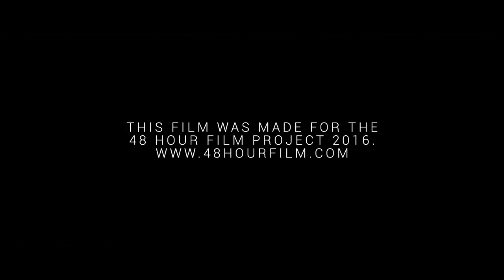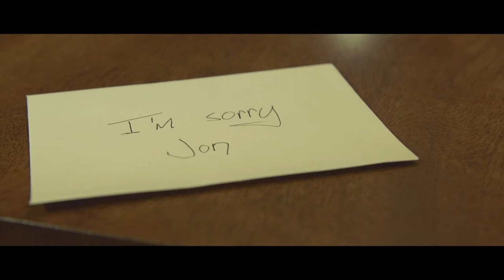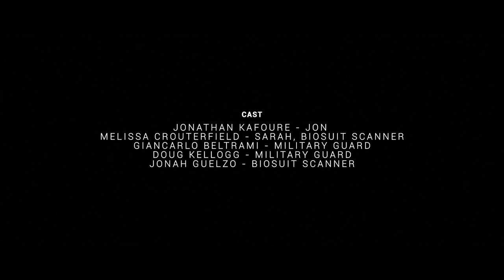THE SWITCH - 48HR Film Festival | Audience Award Winner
MUSIC DEPARTMENT
Daniel Ciurlizza - Synthesizer Programmer
Tato Ciurlizza - Vocalist
Nestor Estrada - Sample Development
Travis W. Hendrix - Flute Soloist
Jaime Lew - Score Technical Engineer
Mitch Del Rosario - Ambient Sound Design

Directed by Joel Guelzo & James Banks